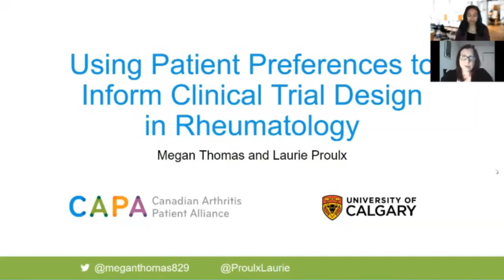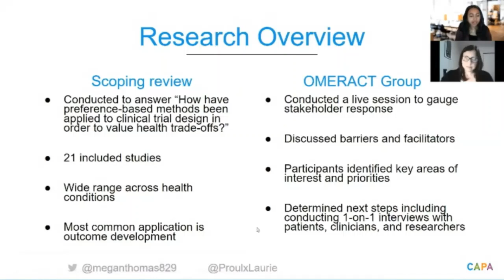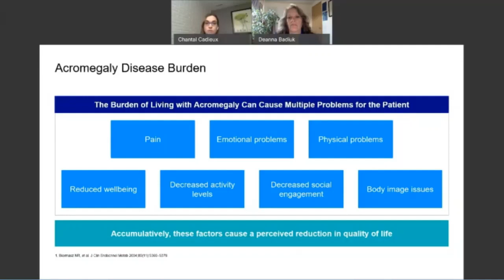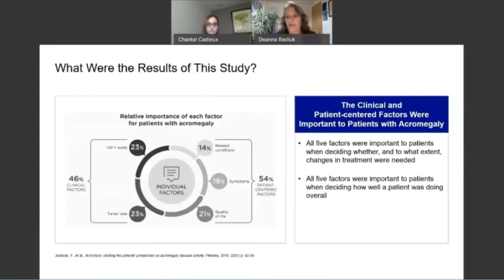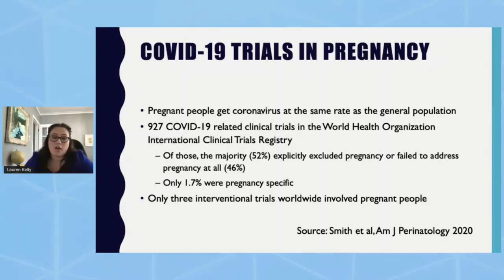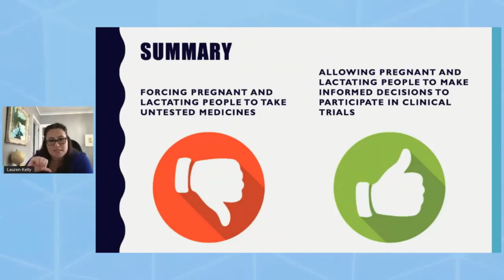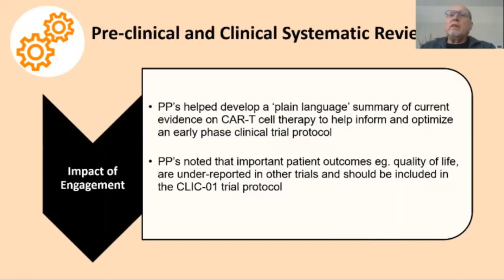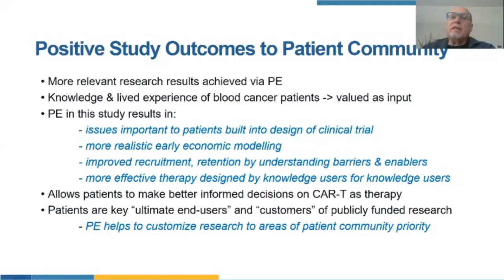Patient Preferences and Clinical Trial Design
Patient preferences and perspectives considered in clinical trial design often lead to more relevant trial outcomes and policy decisions for these populations. In some therapeutic areas, there are robust examples of including patients as members of clinical trial teams, while others are developing frameworks to guide inclusion of patient preferences in randomized control trials. There are also efforts to include populations in clinical trials who are typically absent from studies, given the light the COVID-19 pandemic has shone on the implications that result from this practice. This session will showcase some examples related to patient preferences in clinical trial design and the outcomes that these have or will enable.

Moderator: Bev Heim-Myers, Chair, Canadian Coalition for Genetic Fairness

Presentations:

Using Patient Preferences to Inform Clinical Trial Design in Rheumatology
Megan Thomas, Master’s Student, Department of Community Health Sciences, University of Calgary
Laurie Proulx, Patient Partner, Ottawa

Clinical Trials in Pregnancy, a Pandemic Response Call to Action
Dr. Lauren Kelly, Assistant Professor, Department of Pediatrics & Child Health and Community Health Sciences, University of Manitoba

The Need for a Holistic Approach to Acromegaly Management
Deanna Badiuk, Clinical Trial Participant

The “GO-CART” Approach to Patient Engagement in an Early Phase Clinical Trial
Terry Hawrysh, Patient Advocate and Volunteer, Leukemia Lymphoma Society of Canada
Dr. Manoj Lalu, Associate Scientist, Clinical Epidemiology and Regenerative Medicine Programs, Ottawa Hospital Research Institute